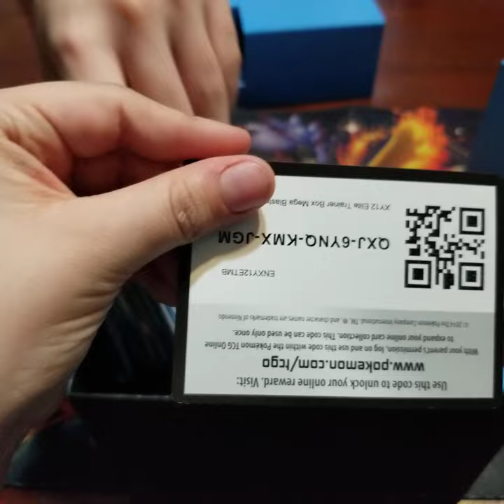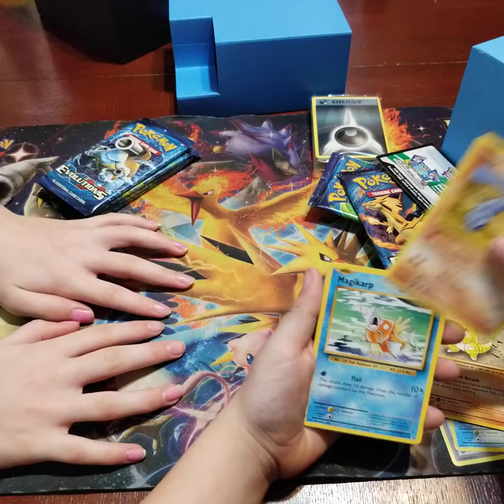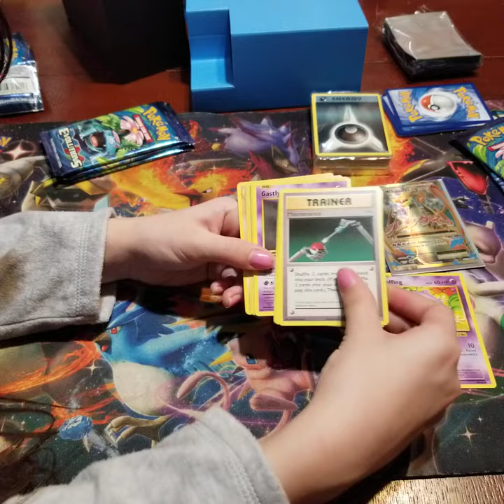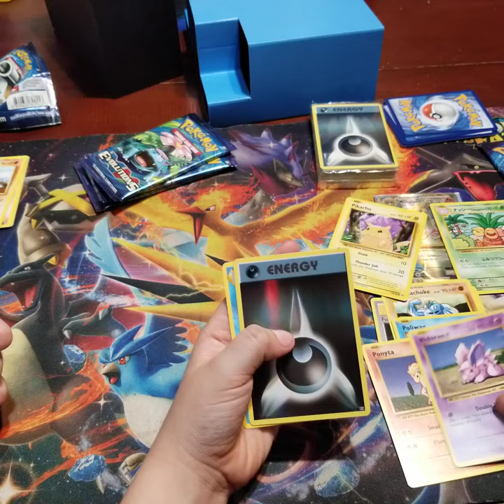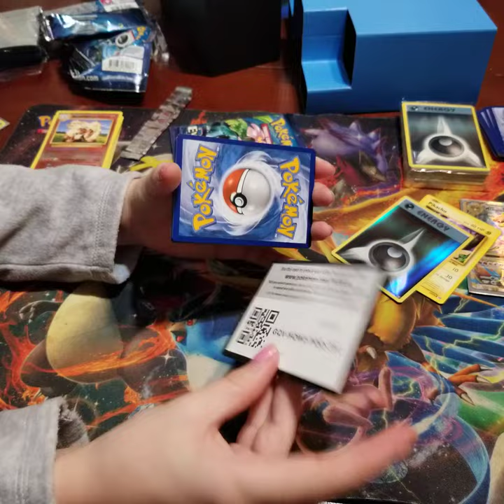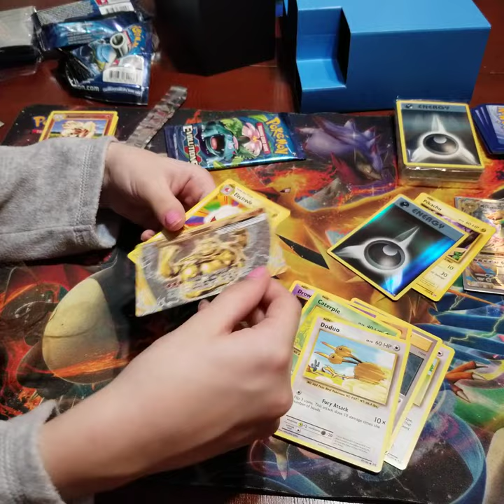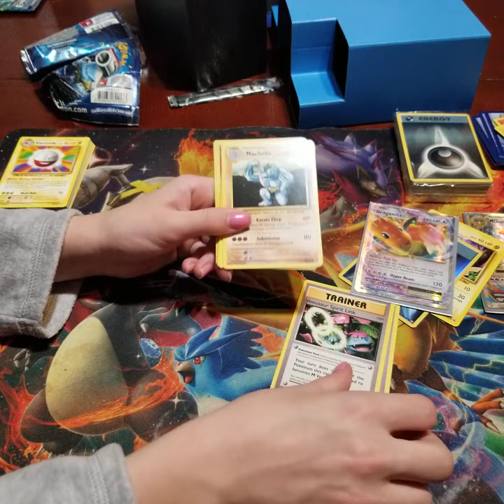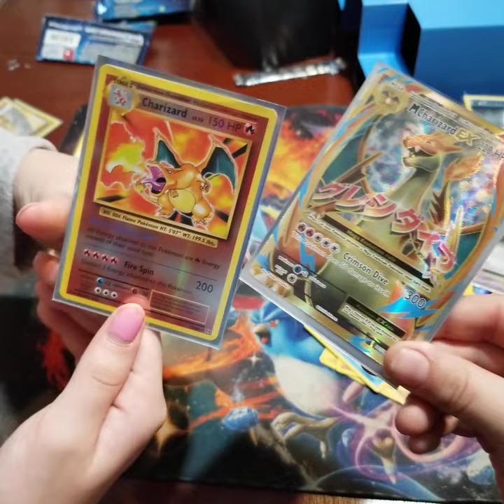XY EVOLUTIONS. Lost Christmas Charizard Found!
Lost footage from Christmas Day?!
Enjoy this XY EVOLUTIONS Elite Trainer Box Opening that was found, you will not wanna miss out on this one!

                        Thank you SO very much for tuning in today.
                                       The "Grey Beard" Family

Lost Christmas Charizard Found!